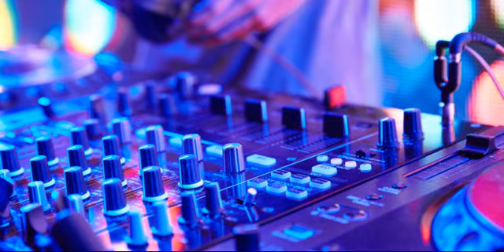VALLENATO CRISTIANO ✝️ musicacristiana alabanzas LOS DEL CAMINO.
MUSICA CRISTIANA MP3